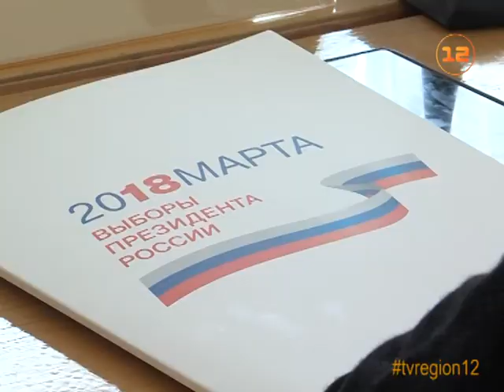Выборы-2018: ЦИК Марий Эл проверил, как смогут проголосовать инвалиды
В Марий Эл завершается подготовка к проведению выборов главы государства!

В частности, сейчас идет проверка готовности избирательных участков к проведению голосования. Но проверяют не только технику. В Марий Эл, как и по всей стране, часть избирателей - люди с ограниченными возможностями здоровья. Насколько комфортно им будет осуществлять свое конституционное право?